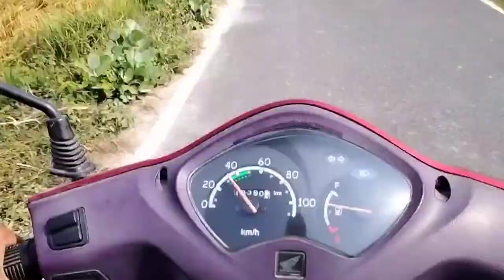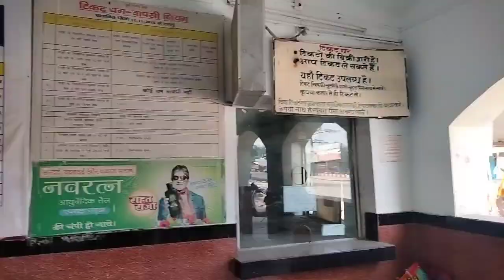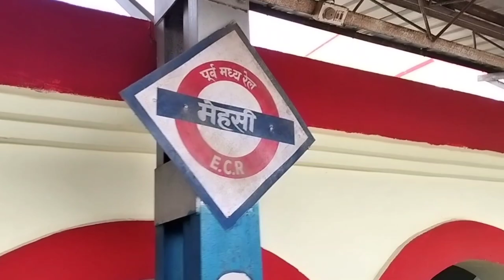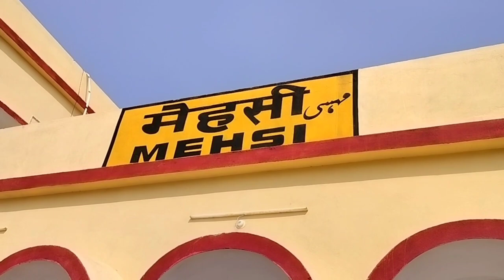New look of Mehsi Railway Station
Is video me humne mehsi railway station ko dikhaya hai.